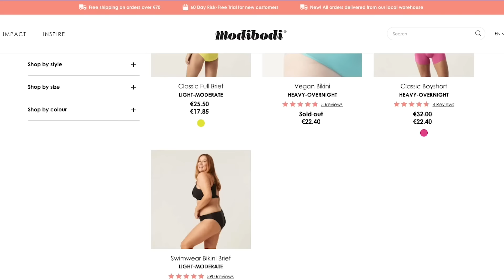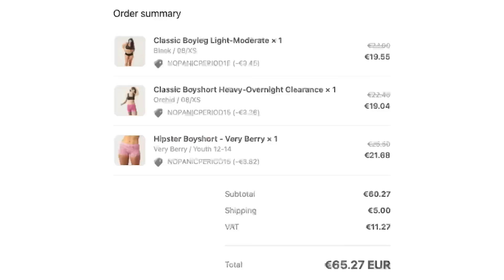The period product that will change your life | Modibodi Review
Tired of using tampons and pads and ready to dip your toe (no pun intended) Into the world of period pants? Modibody Period Pants are reusable, leak-proof underwear designed to replace disposable pads, liners and tampons. They can be used for periods, urine leaks and they also make reusable baby nappies. Made from Bamboo Viscose, Merino Wool, Organic Cotton and Recycled Nylon and comes in compostable packaging. Honestly, I am converted and can't live without them now!

My other channels:
2️⃣  Second Channel: @ClisareToo
🎙Podcast Channel: @StorytimePodcast